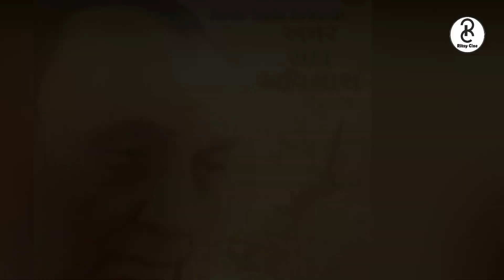Holi Songs In Gujarati Movies ગુજરાતી ફિલ્મી હોળી ગીતો